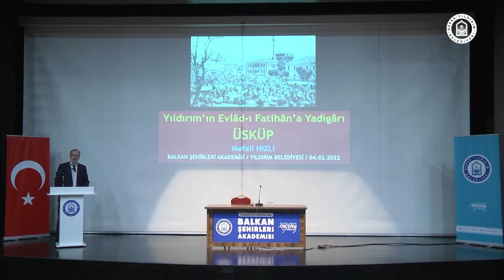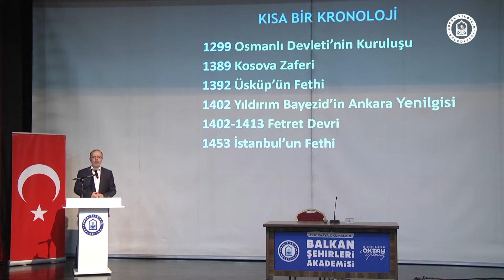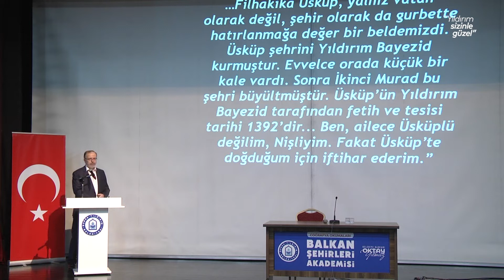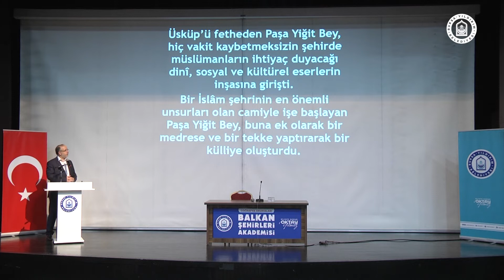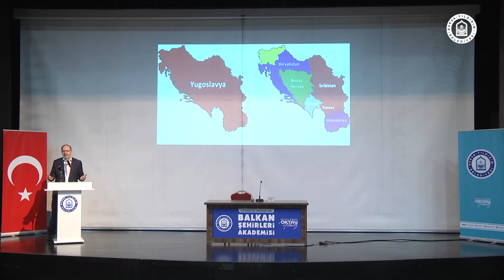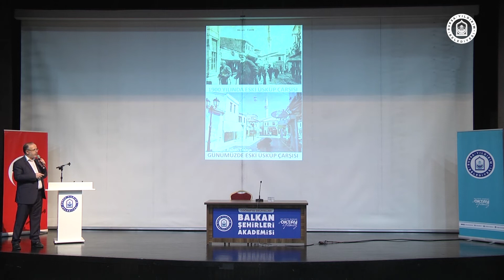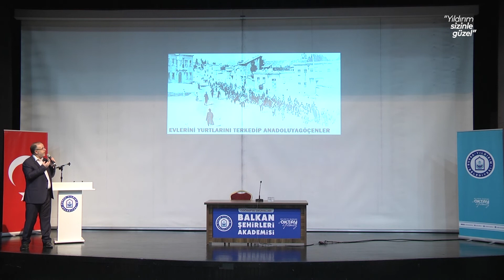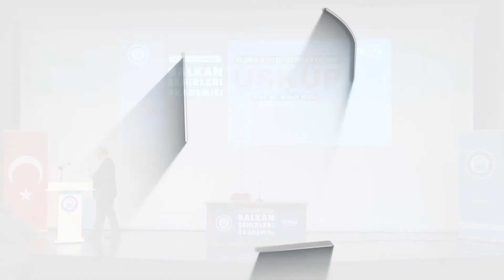Balkan Şehirleri Akademisi Yıldırım'ın Evlad-ı Fatihan' a Yadigarı: ÜSKÜP Prof. Dr. Mefail HIZLI